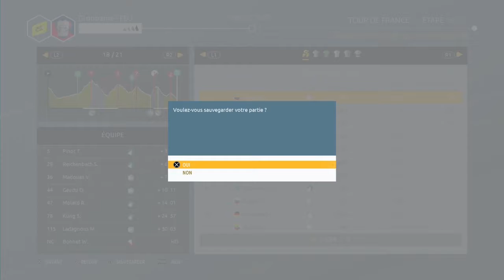TOUR DE FRANCE 2020 I ETAPE 18 MERIBEL - LA ROCHE-SUR-FORON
Suite du Tour de France avec la Groupama FDJ de Thibaut Pinot